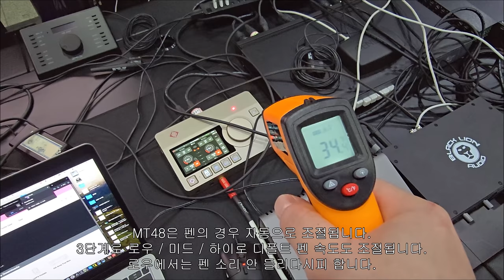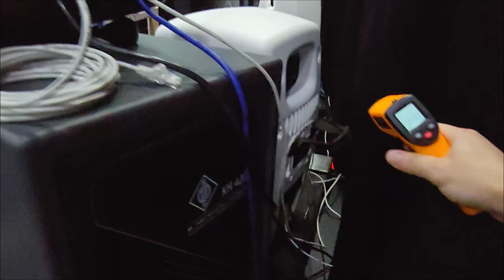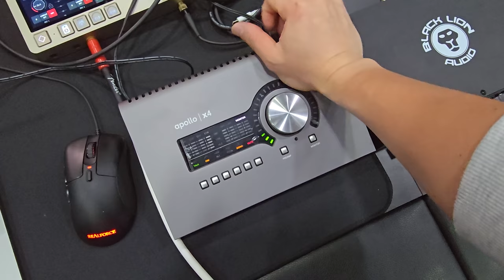음악 장비, 음향 장비 발열 걱정하지 않으셔도 됩니다. | 오디오 인터페이스 발열 | 스피커 발열 | 아웃보드 발열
뜨겁다고 생각하십니까 ?
사실 그건 뜨거운 축에도 끼지 못합니다.
오디오 인터페이스, 스피커, 아웃보드 다양한 장비들에 선풍기를 따로 사서 달아주지 않으셔도 됩니다.

특별하고 특이한 케이스가 아닌 이상
발열 때문에 제품이 고장나는 일은 발생하지 않습니다.

발열 때문에 퍼포먼스 저하가 있을 수는 있으나 거의 99퍼센트 경우에는 퍼포먼스 저하가 발생하지 않습니다.

음악, 음향 장비는 컴퓨터 CPU가 아닙니다.
아무리 뜨거워져도 컴퓨터 CPU처럼 80도 90도씩 올라가지 않습니다.

장비가 뜨거워서 그 장비가 안 좋다라는 인식은 정말 잘못된 오해이자 편견입니다.

슈퍼카가 차가운 거 본 적 있나요 ?
고성능 카메라 센서가 차가운 거 본 적 있나요 ?
고성능 그래픽카드와 고성능 CPU, 고성능 제품일 경우 연산 속도가 빠르고 더 열심히 움직이는 기계일 경우 열이 안 나면 그것은 '지구 계에 있는 물건이 아닙니다.'

걱정하지 않으셔도 됩니다.